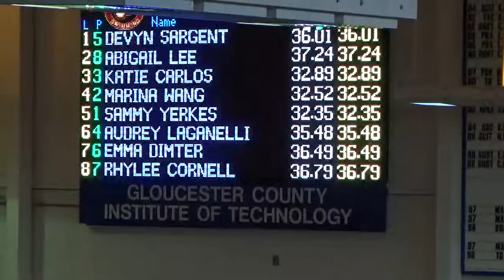Jersey Wahoos Long Course - 062318 - 50 Back